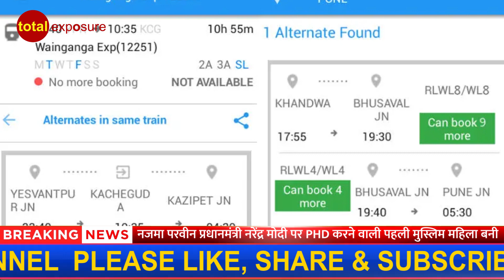रेलवे का दिवाली तोफा 425 स्पेशल ट्रेनों का एलान किया है | Top 5 News | Total Exposure